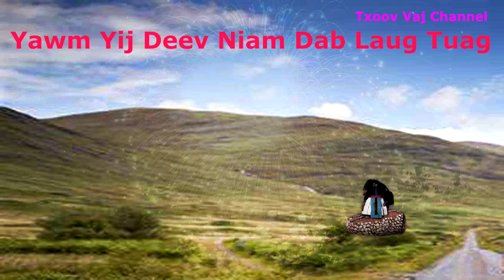Dab Neeg: Yawm Yij Deev Niam Dab Laug Tuag